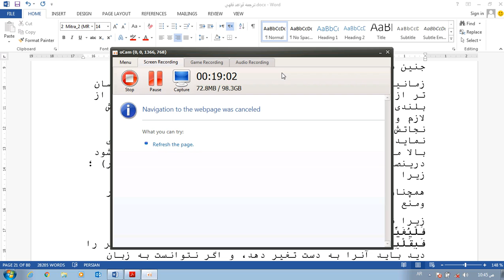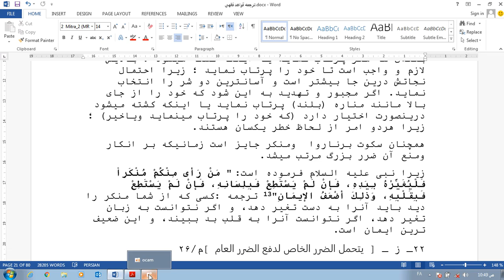قواعد فقهی سمستر هفتم درس سوم بخش دوم